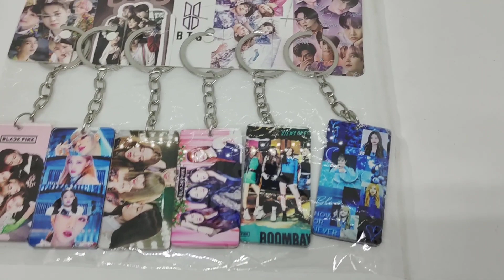BLACKPINK Key Ring 1 Ps